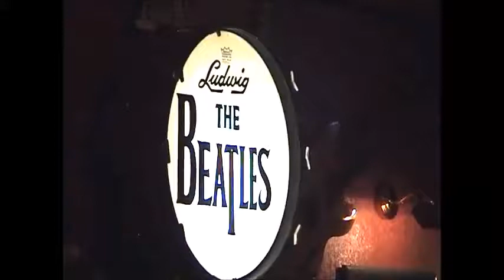BEATLES YOU CAN DO THAT BEATAX COVER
国立リバプールでのライブ映像